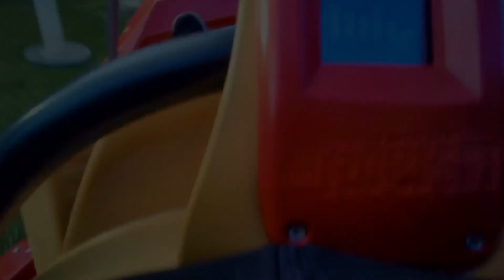Every Roller Coaster at The Universal Orlando Resort (2023)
The theme parks at the Universal Orlando Resort have some of the best roller coasters of any park across the US.

In this video we are going to take you on full POV rides of each roller coaster at Universal Studios Florida and Universal's Islands of Adventure that's up and running as of January 2023.

The theme parks at The Universal Orlando Resort have several of the best roller coasters and thrill rides in all of the central Florida theme parks.

0:00 Introduction
0:08 Jurassic World VelociCoaster
1:33 Hagrid's Magical Creatures Motorbike Adventure
4:13 The Incredible Hulk
5:26 Flight of the Hippogriff
6:04 Revenge of the Mummy
8:51 Harry Potter and the Escape from Gringotts
12:36 Hollywood Rip Ride Rockit

Florida is the perfect destination for your next family vacation as there are so many amazing things to see and do when the weather is warm. And it's always warm in Florida!